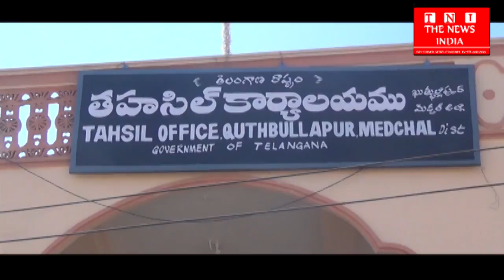fox sagar hyderabad